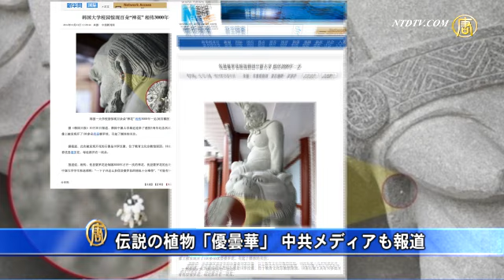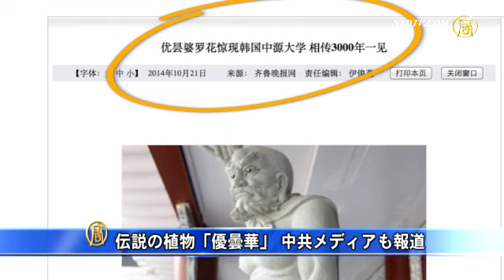伝説の植物「優曇華」 中共メディアも報道 20141025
【新唐人＝米NYに本部を置く中国語衛星TV】優曇華【新唐人2014年10月24日】ここ数年、優曇華（うどんげ）と呼ばれる小さな白い花が世界各地で発見されています。仏教の経典に記載されている伝説の植物なので、中共メディアはこれまで、ほとんど取り上げませんでしたが、先日、韓国に現れた優曇華に関しては、多くの中共メディアが伝えました。

中国の主要ポータルサイトを含む中共メディアは、10月20日以降、韓国の大学で発見された優曇華の花のニュースを相次いで報道しました。

報道によると、韓国の中源（チュンウォン）大学のキャンパスにある石像に、100輪以上の優曇華が開花しました。この花は3000年に１度しか咲かないとされ、よいことの前触れだとも言われています。

実際、仏教の経典「法華文句（ほっけもんぐ）」には「優曇華は3000年に１度しか咲かず、その花が咲く時には、転輪聖王（てんりんじょうおう）が法を伝え、人を済度する」と書かれています。

中共の重要な会議が開催されている最中に、このような仏教に関わる伝説が官製メディアに報道されるのは、極めてまれなことです。